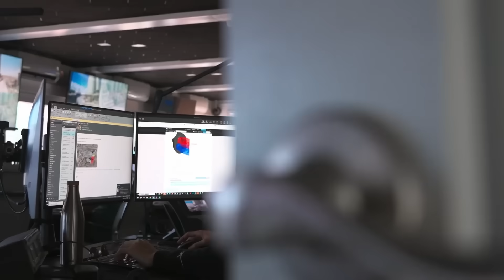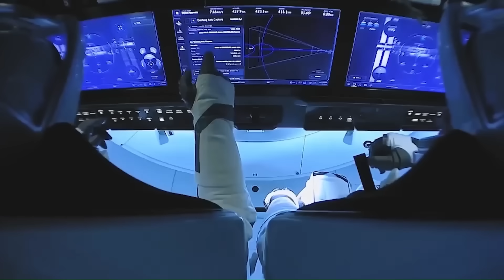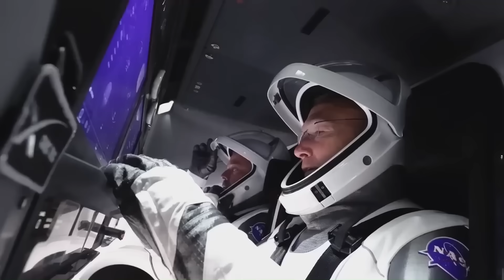SpaceX Just Won a Very Large Contract of Pentagon... Game Changer!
When you’re good at what you do, word spreads fast. People start trusting you, and before you know it, you’re getting more and more jobs. The same thing happens in the space industry. When governments or private clients want to launch something into orbit, they don’t necessarily look for the oldest or richest company—they look at who’s proven themselves. And if we’re talking about track records, no one even comes close to SpaceX.
Just recently, SpaceX landed a massive contract with the Pentagon, one that could reshape the next decade of U.S. space missions.
If you go back a decade and tell someone that SpaceX would become the most successful space company in the world—winning almost every major government contract, they would’ve laughed in your face. Because the reality back then was completely different.
In the early 2000s, SpaceX wasn’t the space giant we know today. It was a risky startup, founded by a guy who made his fortune from PayPal and was now saying he wanted to make rockets reusable. Back then, reusing rockets wasn’t just seen as ambitious—it was seen as impossible. Every other company and expert in the industry believed rockets were meant to be single-use. You launch them once, they burn up or crash into the ocean, and that’s it. That was the business model.
But Musk didn’t see it that way. His idea was simple on paper but unbelievably hard in reality: build rockets that could launch, land, and then fly again—just like airplanes. The problem was, spaceflight is brutally unforgiving. Everything has to go perfectly, and even one tiny error can destroy years of work.